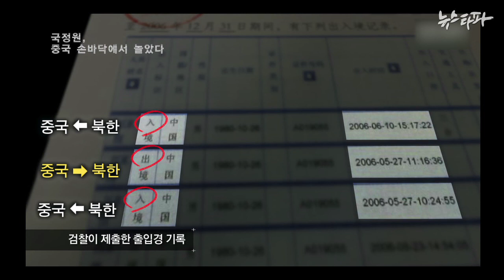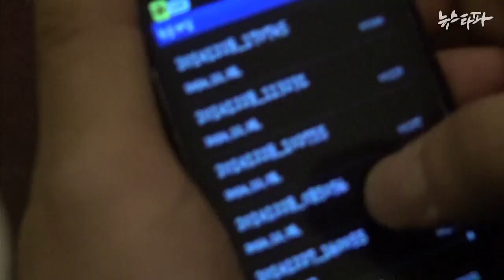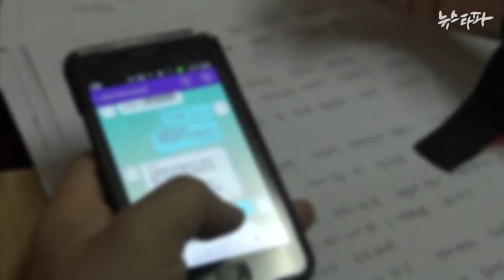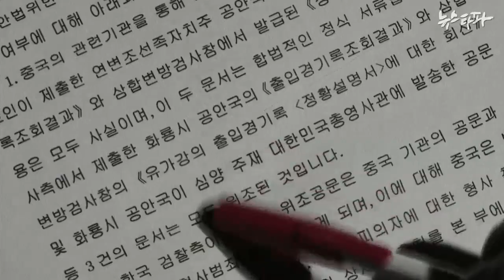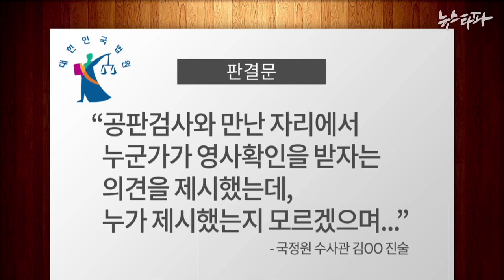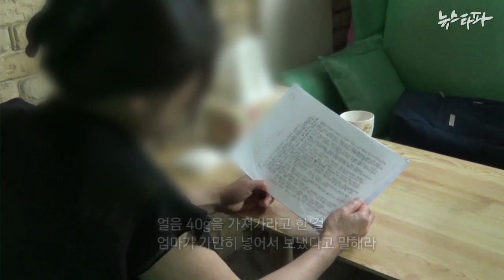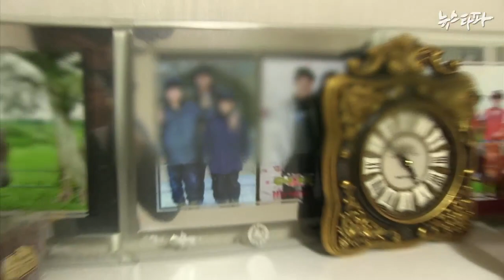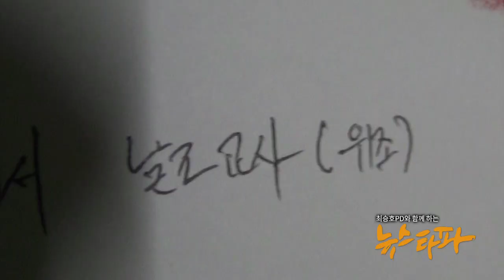뉴스타파 - 간첩을 만드는 두세 가지 방법(2015.5.21)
1.간첩 수사 협조자, 보안 경찰을 고소하다
2.엄중한 책임묻겠다? 실제는 '봐주기 판결'
3.드러난 간첩조작은 빙산의 일각?